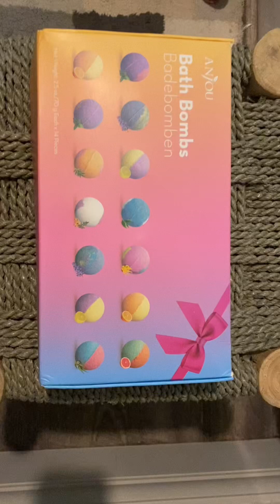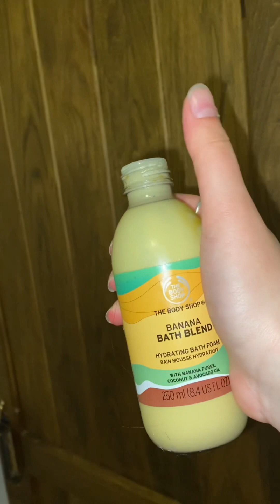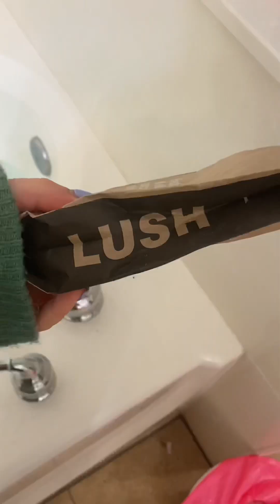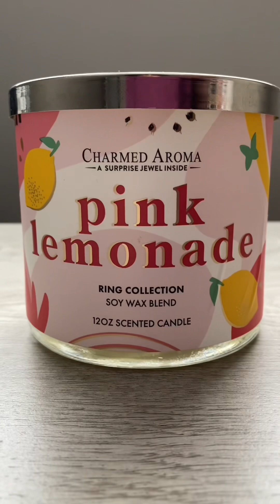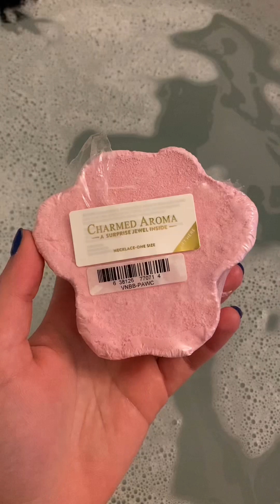Satisfying Lofi Compilation w/previews for upcoming videos!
Thank you to everyone who joined me on this fun year! I started this channel to make fun videos that I can play around with in editing and watch again and again, and I am so happy many of you loved watching these videos as much as I do! I love Lofi Girl so for my end of year special I picked my favourite album and artist, l'Outlander, to share with you all! This year was pretty hard for me and my family, but I love knowing that I have this secret escape between me and 24 other amazing people! I can’t wait for another year of fun! STAY SAFE EVERYONE!

-The artist, l'Outlander, produced the following songs:
1) Hamsin (0:00 - 1:45)
2) City On A Hill (1:46 - 4:24)
3) Soul Searching (4:25 - 6:43)
4) One Way Ticket (6:43 - 8:29)
5) Forever Young (8:30 - 9:51)